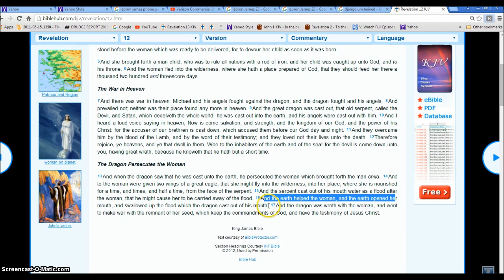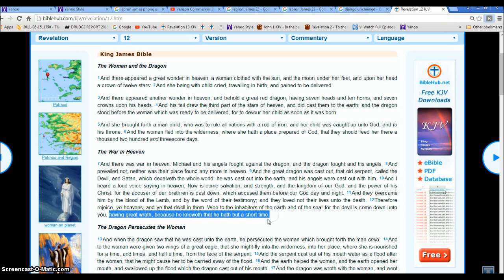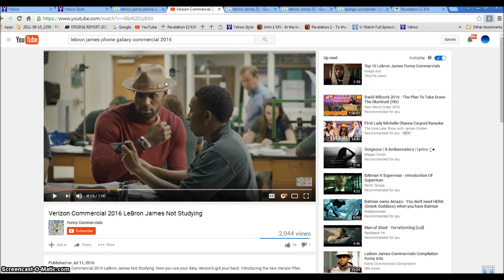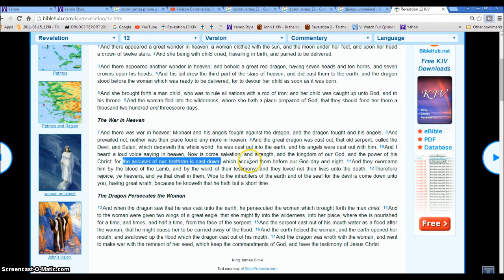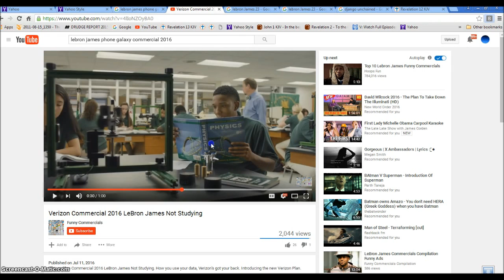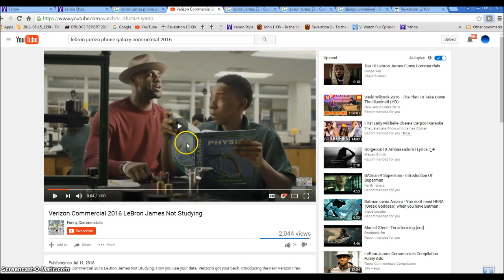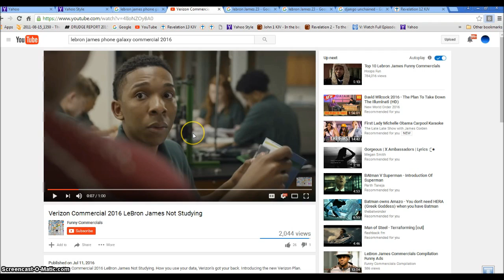Lebron James Commercial Satan The accuser red Dragon is Coming Illuminati Freemason Symbolism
An investigative look into the signs of the Red Dragon Satan coming to Accuse the world and start the New World Order. Satan is the Accuser.
◄ Revelation 12 ►
1And there appeared a great wonder in heaven; a woman clothed with the sun, and the moon under her feet, and upon her head a crown of twelve stars: 2And she being with child cried, travailing in birth, and pained to be delivered.

3And there appeared another wonder in heaven; and behold a great red dragon, having seven heads and ten horns, and seven crowns upon his heads. 4And his tail drew the third part of the stars of heaven, and did cast them to the earth: and the dragon stood before the woman which was ready to be delivered, for to devour her child as soon as it was born.

5And she brought forth a man child, who was to rule all nations with a rod of iron: and her child was caught up unto God, and to his throne. 6And the woman fled into the wilderness, where she hath a place prepared of God, that they should feed her there a thousand two hundred and threescore days.

7And there was war in heaven: Michael and his angels fought against the dragon; and the dragon fought and his angels, 8And prevailed not; neither was their place found any more in heaven. 9And the great dragon was cast out, that old serpent, called the Devil, and Satan, which deceiveth the whole world: he was cast out into the earth, and his angels were cast out with him. 10And I heard a loud voice saying in heaven, Now is come salvation, and strength, and the kingdom of our God, and the power of his Christ: for the accuser of our brethren is cast down, which accused them before our God day and night. 11And they overcame him by the blood of the Lamb, and by the word of their testimony; and they loved not their lives unto the death. 12Therefore rejoice, ye heavens, and ye that dwell in them. Woe to the inhabiters of the earth and of the sea! for the devil is come down unto you, having great wrath, because he knoweth that he hath but a short time.

13And when the dragon saw that he was cast unto the earth, he persecuted the woman which brought forth the man child. 14And to the woman were given two wings of a great eagle, that she might fly into the wilderness, into her place, where she is nourished for a time, and times, and half a time, from the face of the serpent. 15And the serpent cast out of his mouth water as a flood after the woman, that he might cause her to be carried away of the flood. 16And the earth helped the woman, and the earth opened her mouth, and swallowed up the flood which the dragon cast out of his mouth. 17And the dragon was wroth with the woman, and went to make war with the remnant of her seed, which keep the commandments of God, and have the testimony of Jesus Christ.

Hallelujah.